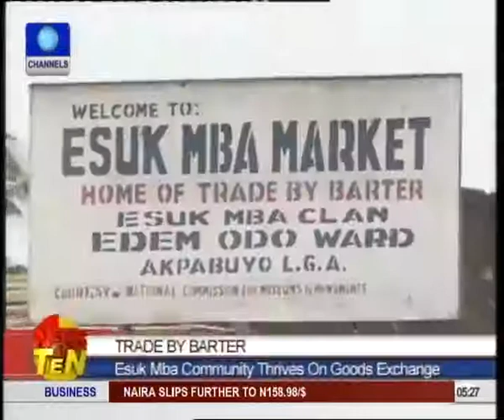Reps Suspend Debate On 2013 Budget Amendment Bill Indefinitely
The House of Representatives' scheduled debate on the 2013 Appropriation Act Amendment Bill was stalled and its consideration suspended indefinitely.

At Wednesday's sitting, House Leader, Mulikat Akande-Adeola, moved a motion to commence the debate on the general principles of the bill but she was prevented from leading the debate after another member raised a constitutional point of order against the process.

The Chairman, House Committee on Services, Yakubu Dogara who raised the point of order, argued that the amendment, being sought on the 2013 budget cannot be granted because it was unconstitutional.

Mr Dogara cited Section 81 of the 1999 Constitution which deals with the budget, the prescribed processes and the responsibilities of the legislature and the executive.

According to him, the amendment before the House did not conform to the models prescribed in the constitution.